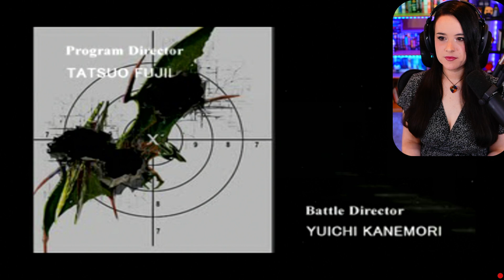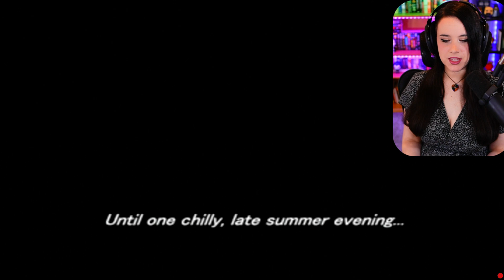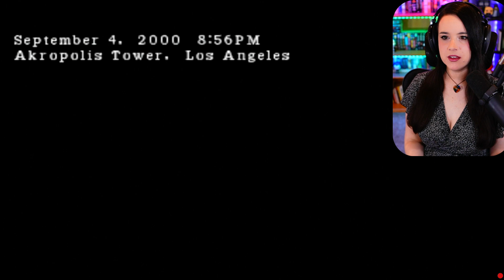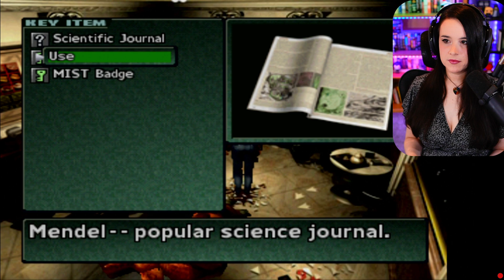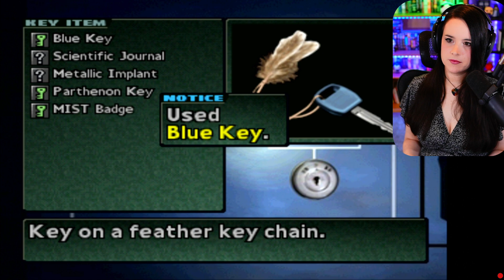Parasite Eve 2 - Day 1 (Full Stream VOD)